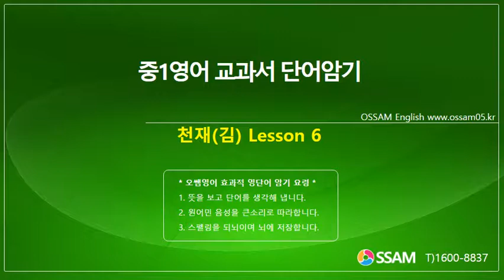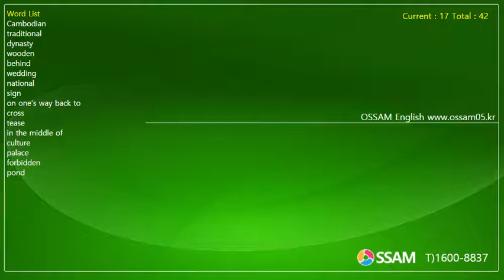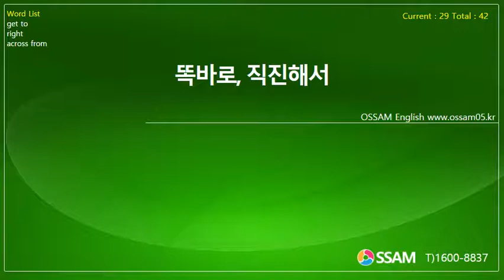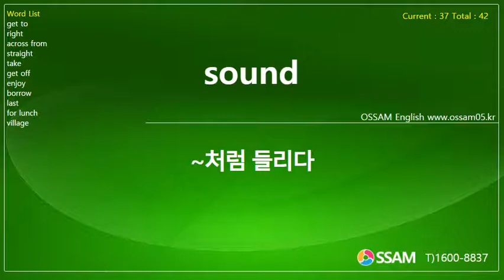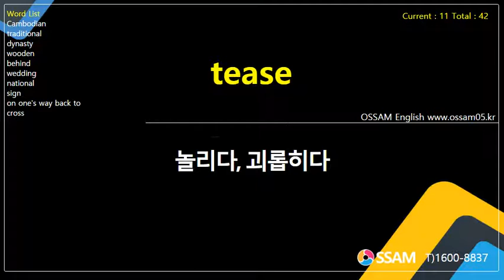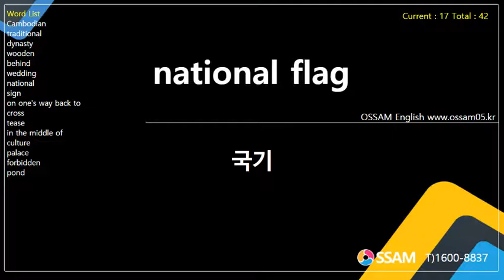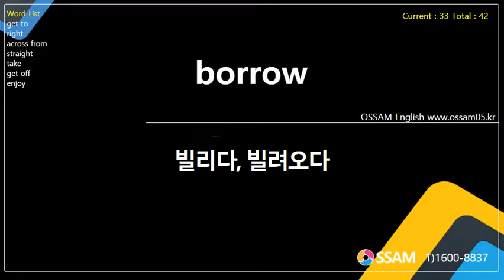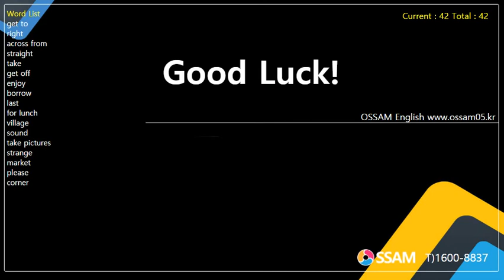중1영어 교과서 단어암기 천재(김) Lesson 6